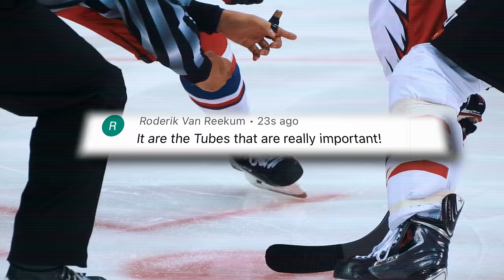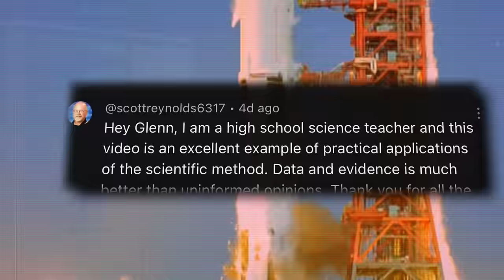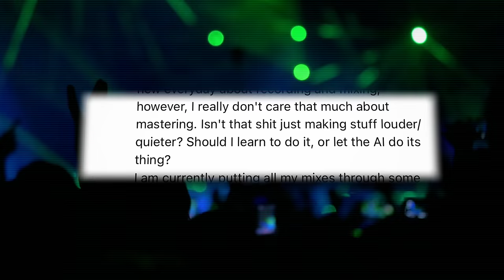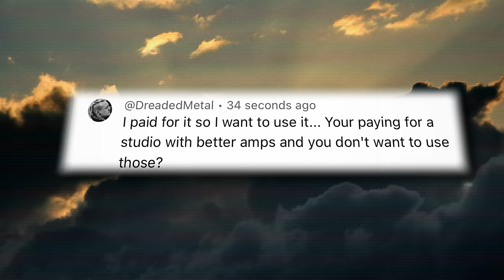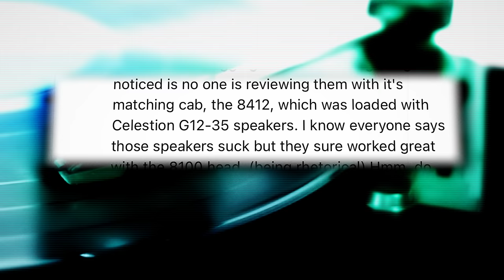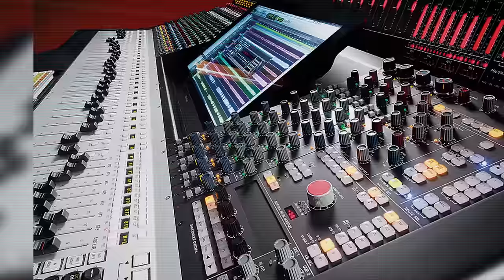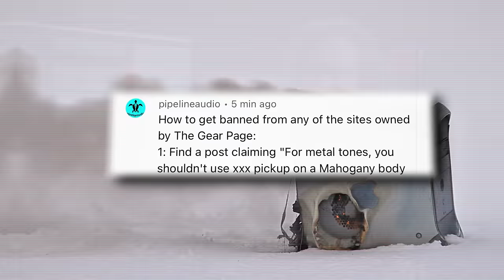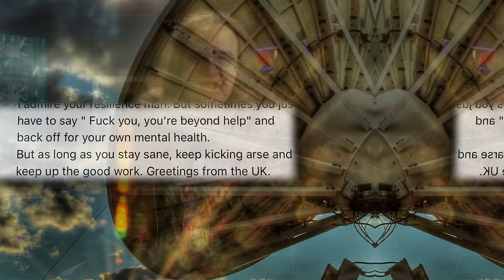Nuno can HEAR what YOU Can't!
As guitarists wax poetically about the superhuman hearing of thier heroes I.E. the guys who play in front of cranked amps for a living & are going deaf, the rest of us might need just a bit more.

Love the show?   Get exclusive live streams, and special emojis and badges!